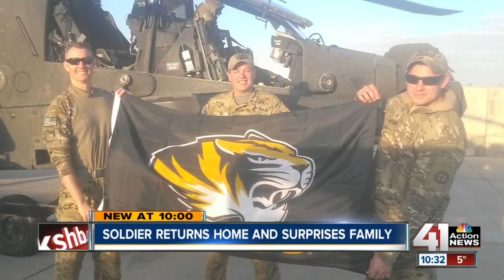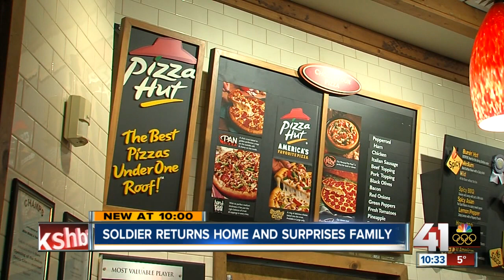Soldier 'delivers' homecoming surprise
The Hobbs' family ordered pizza rather than have their mom cook dinner Monday night because they were having a surprise delivered.